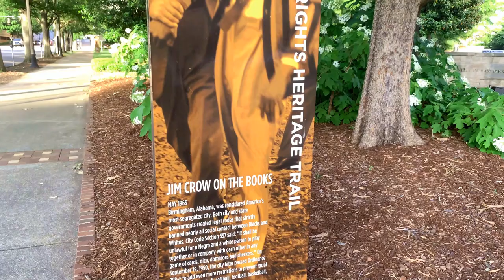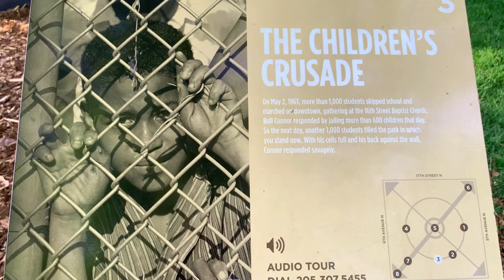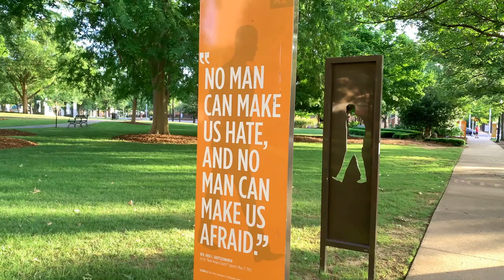Birmingham: Kelly Ingram Park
Kelly Ingram Park, formerly West Park, is a four-acre (16,000 m²) park located in Birmingham, Alabama. It is bounded by 16th and 17th Streets and 5th and 6th Avenues North in the Birmingham Civil Rights District. The park, just outside the doors of the 16th Street Baptist Church, served as a central staging ground for large-scale demonstrations during the American Civil Rights Movement of the 1960s.

Reverend James Bevel of the Southern Christian Leadership Conference directed the organized protest by students in 1963 which centered on Kelly Ingram Park. It was here, during the first week of May 1963, that Birmingham police and firemen, under orders from Public Safety Commissioner Eugene "Bull" Connor, confronted the student demonstrators, almost all of them children and high school students, first with mass arrests and then with police dogs and firehoses. Images from those confrontations, broadcast internationally, spurred a public outcry which turned the nation's attention to the struggle for racial equality. The demonstrations in Birmingham brought city leaders to agree to an end of public segregation and helped to ensure the writing and then the passage of the Civil Rights Act of 1964.

The park was named in 1932 for local firefighter Osmond Kelly Ingram, who was the first sailor in the United States Navy to be killed in World War I. In 1992 it was completely renovated and rededicated as "A Place of Revolution and Reconciliation" to coincide with the opening of the Birmingham Civil Rights Institute, an interpretive museum and research center, which adjoins the park to the west.

The park is the setting for several pieces of sculpture related to the civil rights movement.

There is a central fountain and commemorative statues of Dr. Martin Luther King Jr., Rev. Fred Shuttlesworth, and some of the other heroes of the civil rights movement, as well as three installations by artist James Drake which flank a circular "Freedom Walk". They bring the visitor inside the portrayals of terror and sorrow of the 1963 confrontations. A limestone sculpture by Raymond Kaskey depicts three ministers, John Thomas Porter, Nelson H. Smith, and A. D. King, kneeling in prayer.

The Four Spirits sculpture was unveiled at Kelly Ingram Park on September, 2013 to commemorate the 50th anniversary of the 16th Street Baptist Church bombing. Crafted in Berkeley, California by Birmingham-born sculptor Elizabeth MacQueen and designed as a memorial to the four girls killed in the bombing (which occurred on September 15, 1963), it depicts the four girls in preparation for the church sermon at the 16th Street Baptist Church in the moments immediately before the explosion. The youngest girl killed in the explosion (Carol Denise McNair) is depicted releasing six doves into the air as she stands tiptoed and barefooted upon a bench as another barefooted girl (Addie Mae Collins) is depicted kneeling upon the bench, affixing a dress sash to McNair; a third girl (Cynthia Wesley) is depicted sitting upon the bench alongside McNair and Collins with a book in her lap. The book depicts the refrain of William Butler Yeats poem "The Stolen Child". The fourth girl (Carole Robertson) is depicted standing and smiling as she motions the other three girls to attend their church sermon. At the base of the sculpture is an inscription of the name of the sermon the four girls were to attend prior to the bombing—"A Love that Forgives." Oval photographs and brief biographies of the four girls killed in the explosion, the most seriously injured survivor (Sarah Collins), and the two teenage boys shot to death later that day also adorn the base of the sculpture.

Additional monuments honor Pauline Fletcher, Carrie A. Tuggle, Ruth Jackson, Arthur Shores, Julius Ellsberry, and the "foot soldiers" and other "unsung heroes" of the Civil Rights Movement.

The park hosts several local family festivals and cultural and entertainment events throughout the year. The Civil Rights Institute provides audio-tour guides for the park which feature remembrances by many of the figures directly involved in the confrontations. Urban Impact, Inc. also provides guided tours by appointment.